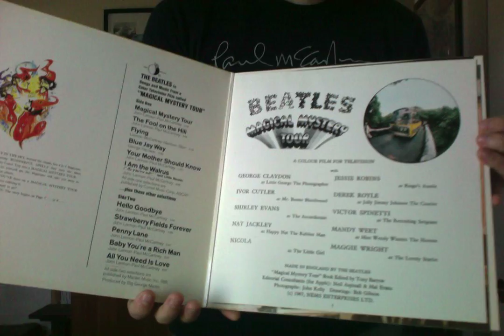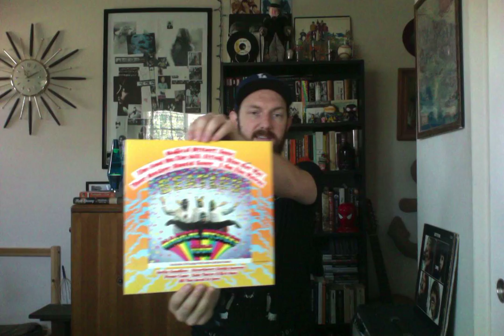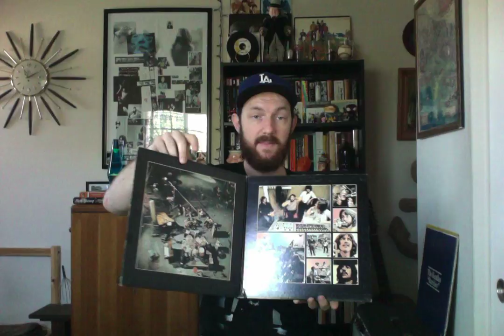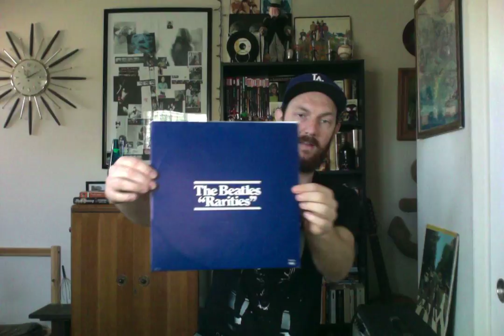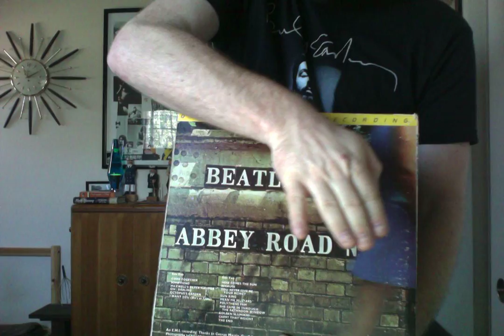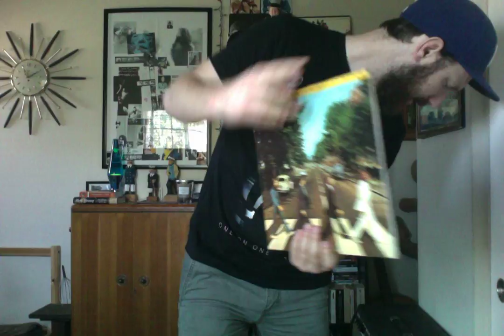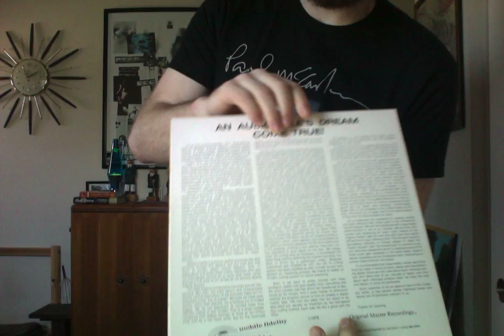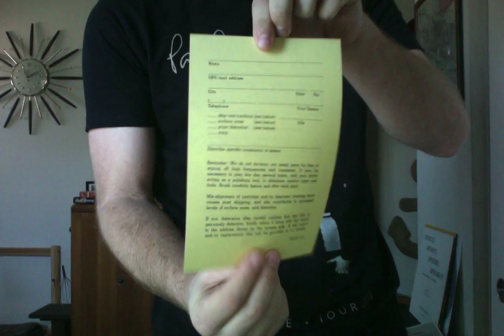Vinyl Review - Beatle Finds #3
Magical Mystery Tour (Capitol Reissue), Let It Be (Japanese Pressing), Beatles Rarities (Capitol), Abbey Road (Mobile Fidelity)